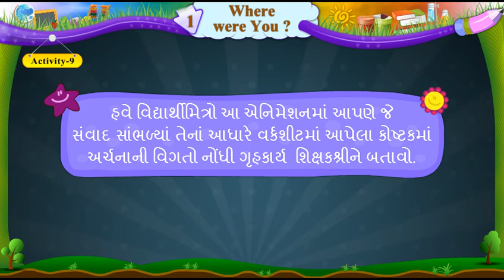STD 6 English Sem 1 | Class 6 English | Unit 1 Activity 9 | Animated Video of Dialogue | Open School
Subject: English
Semester - 1
Unit 6 Where Were You
Video with Animation for better listening and singing Practice.

STD 6 English Sem 1,
STD 6 English Sem 2,
Std 6 sem 1 English,
Elementary English,
Open School

This Video is from GyanKunj Project of GCERT.  We are not owner of this video. Fair use of this video has been done for PURE EDUCATIONAL Purpose.